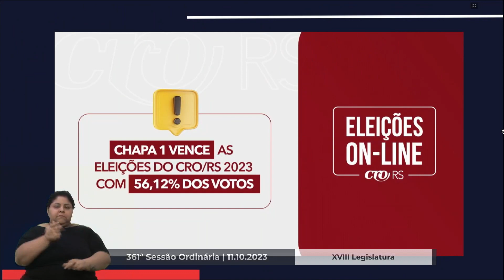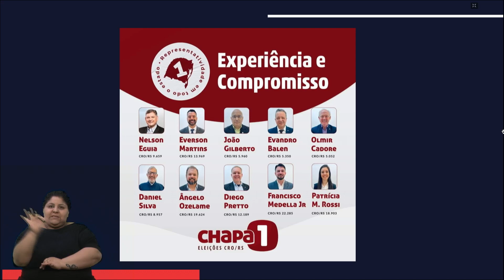03 - Grande Expediente - Olmir Cadore/PSDB | 11.10.2023